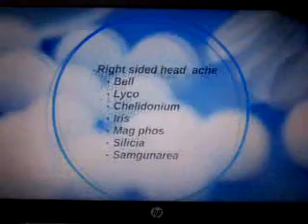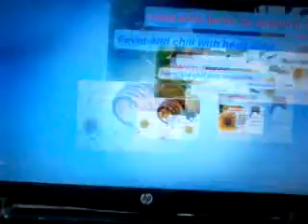Homoeopathic treatment of migraine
causes and treatment of headache through homoeopathy,individualising each case and selection of the correct simple single remedy is very important.follow up the case with antimiasmatic remedy or constitutional remedy will completely eradicate the tendency of the disease